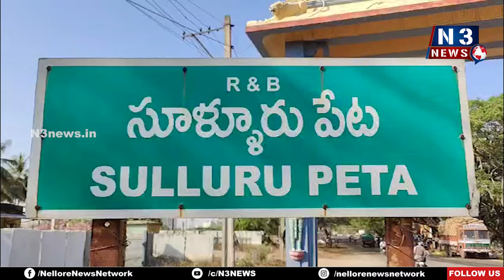వార్డెన్ నిర్ల‌క్ష్య‌మే కార‌ణం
- సూళ్లూరుపేట ఎమ్మెల్యే నెల‌వ‌ల
- హాస్పిట‌ల్‌లో చికిత్స పొందుతున్న విద్యార్థుల్ని ప‌రామ‌ర్శించిన MLA
- సిఐ మధుబాబు దాతృత్వంలో విద్యార్థులకు పౌష్టికాహారం పంపిణీ